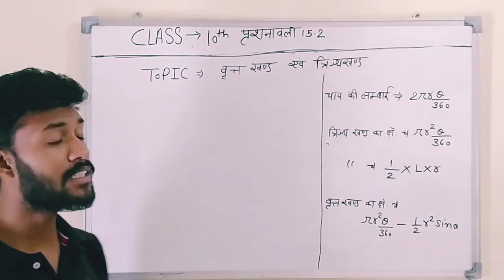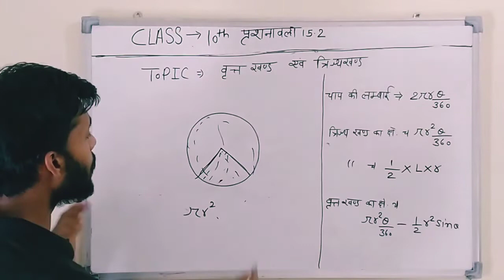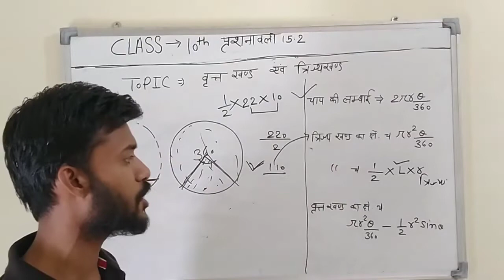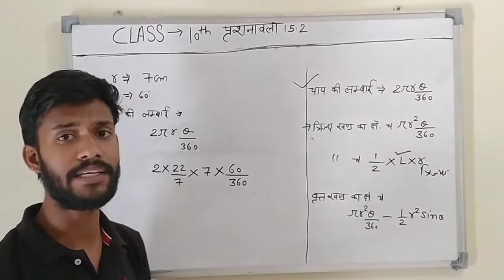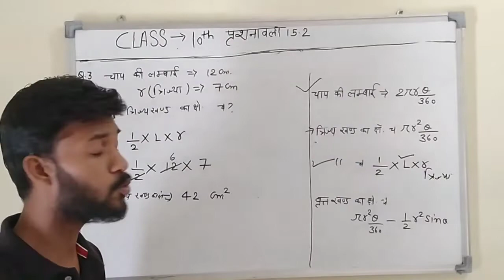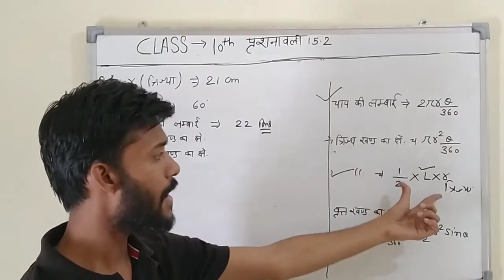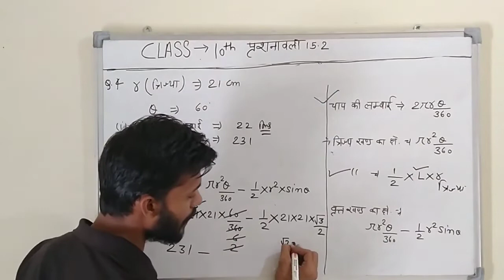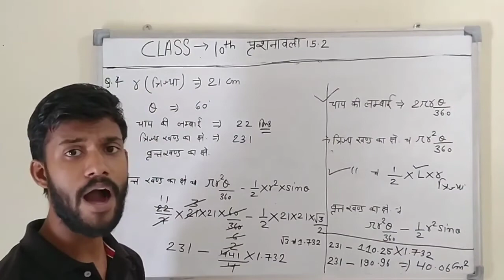CLASS 10th प्रशनावली 15.2 व्रतखंड एवं त्रिज्यखंड Q. 1 से Q. 4 NCERT AND CBSE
my concept no. 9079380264 call and whatsapp...

teacher 👉 lk teelawat